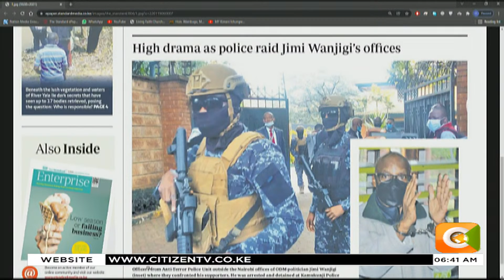Day Break: Jimi Wanjigi arrested